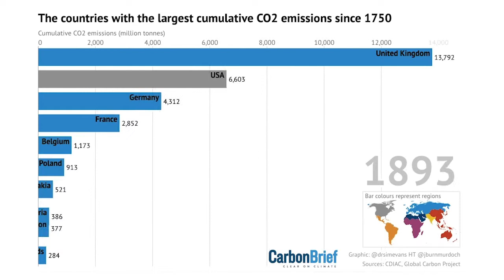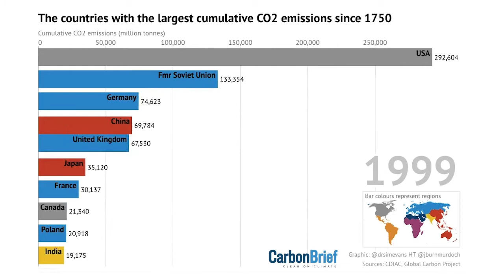The Countries with the Largest Cumulative CO2 Emissions since 1750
Timeline history of the science fiction movies popularity starting 1968 to 2019. Numbers represent worldwide gross revenue with a long-term ticket price adjustment for inflation. I used traditional classification where the Sci-Fi category includes sub-genres like space opera, superheroes fiction etc. Have fun!
marvel new warriors revenue sci fi science fiction star wars gotham high snowflake & safespace eternals new warriors trailer | marvel comics

2.

 anatidaephobia yellowflash 2